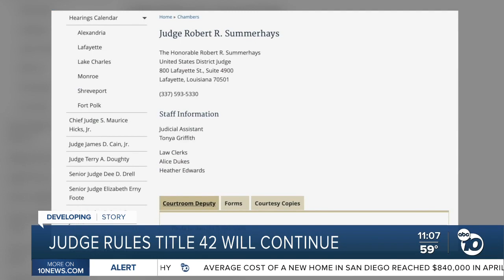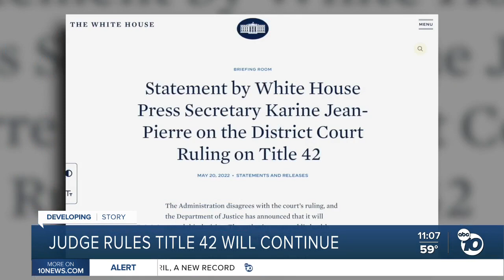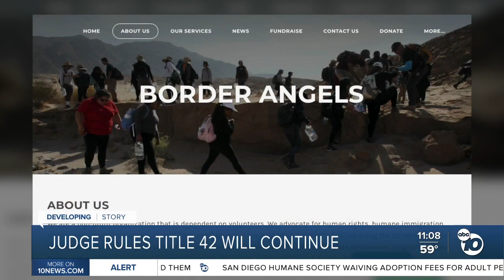Judge rules Title 42 will continue past Monday